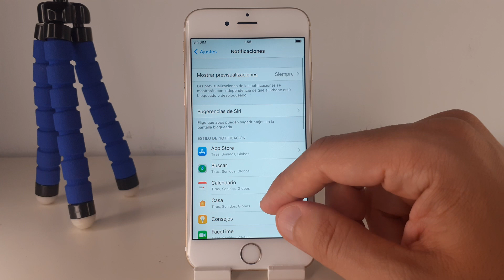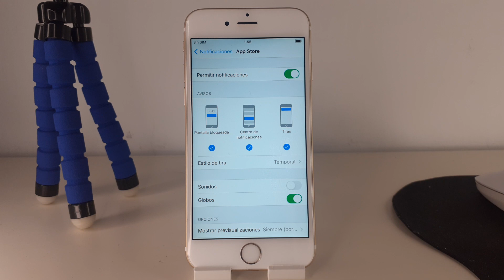COMO DESACTIVAR SONIDO NOTIFICACIONES EN IPHONE 6 🟢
En este VIDEO TUTORIAL TE ENSEÑARE COMO DESACTIVAR SONIDO NOTIFICACIONES EN IPHONE 6.

Mis TUTORIALES son muy RAPIDOS y te los enseñare SIN PERDER EL TIEMPO así que quédate para que APRENDAS COMO DESACTIVAR SONIDO NOTIFICACIONES EN IPHONE 6.

Espero que este TUTORIAL de COMO DESACTIVAR SONIDO NOTIFICACIONES EN IPHONE 6 te HAYA SERVIDO. Si te sirvió.. te agradecería MUCHO que me dejases un gran LIKE.